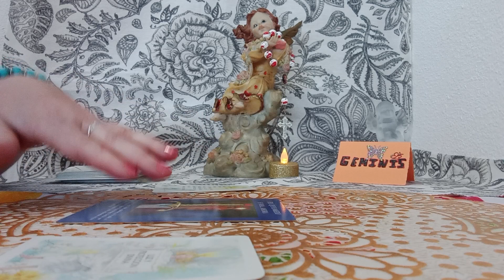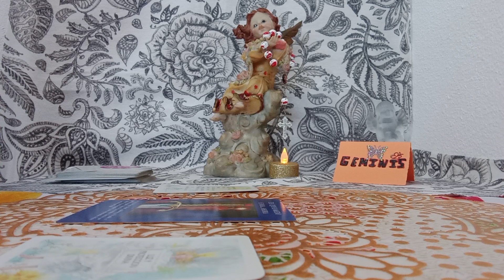GEMI MEN ARCANGEL MIGUEL💥